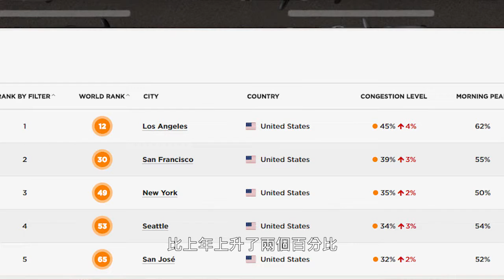【天下新聞】022117 全球交通擠塞指數榜單出爐 Tomtom traffic report